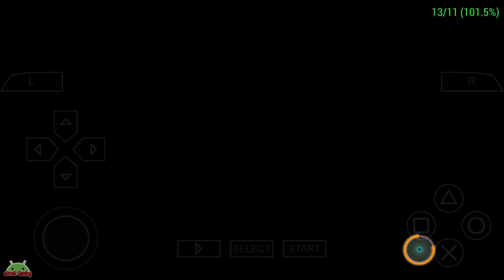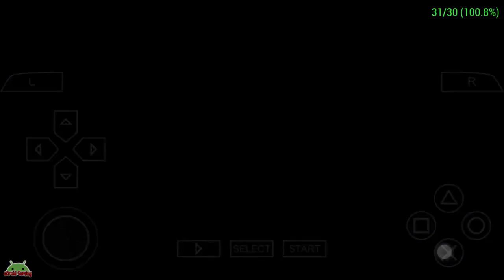Who Wants To Be A Millionaire PSP Game Android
step by step | How to Play PSP / PPSSPP Game on Android Smartphone

• If lagging or framerate drop
you change backend OpenGL to Vulkan
Mode Skip buffer effect (non buffered faster)
Adjust frameskipping
Rendering resolution 1x PSP or 2x PSP
• game cannot run or force closed
unchecked fast memory (unstable) on system option
• For full screen display
select immersive mode / full screen
go to display layout editor select stretching

Play on Black Shark 2 Skywalker 8/128
Recording with stock BS2 screen recorder